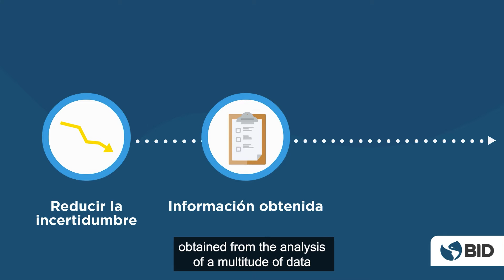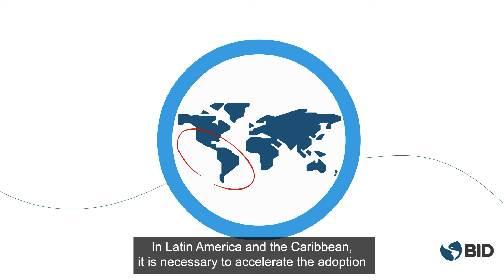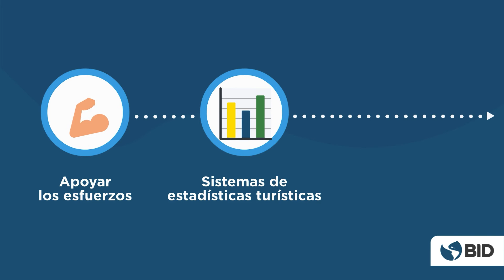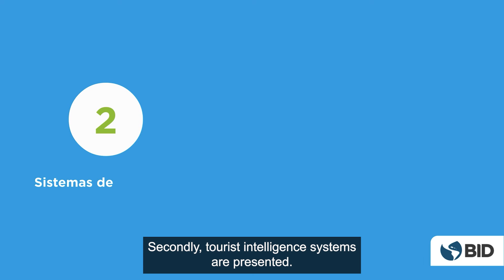Tourism Intelligence Systems. Introduction (Module I)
In this training session, developed by the IDB's Future Tourism Program in collaboration with SEGITTUR, the characteristics of Tourism Intelligence Systems are presented, emphasizing their potential to enhance the measurement and monitoring capabilities of tourist activity in destinations across Latin America and the Caribbean.

Additionally, specific examples of Tourism Intelligence Systems developed by international destinations are showcased, illustrating how this technology facilitates the adoption of more informed strategic decisions by stakeholders and operators in the sector.

This first module explores how Tourism Intelligence Systems address one of the main challenges for the governance of tourist destinations: transforming data into knowledge to guide decision-making.

Discover more initiatives from the Future Tourism Program at this